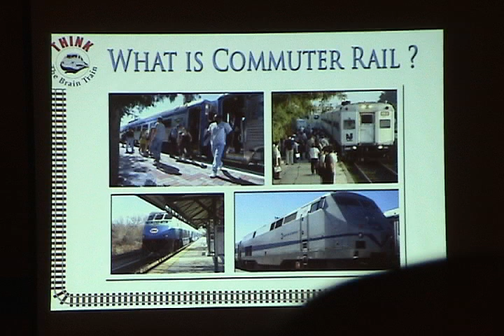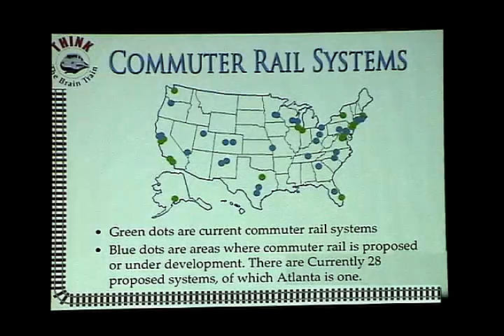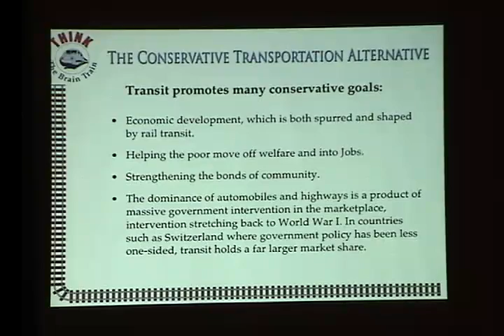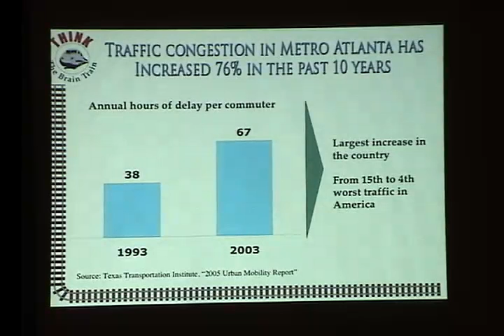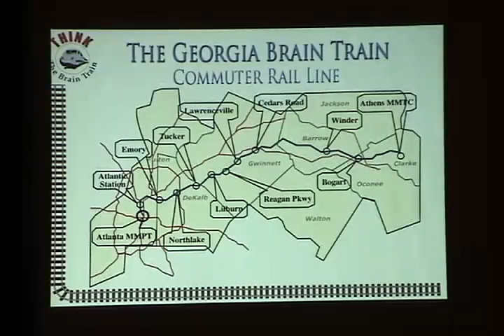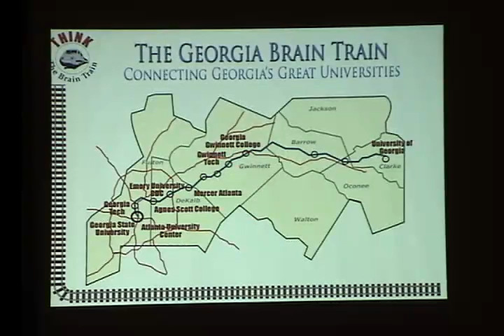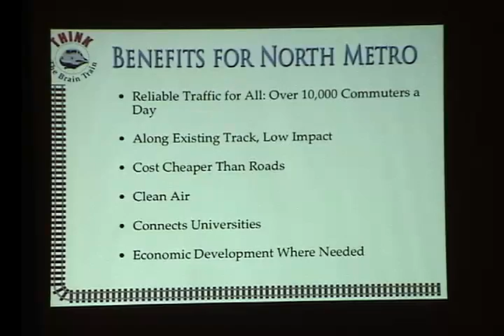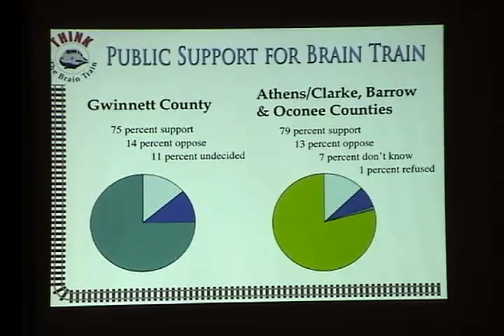2006 S1 12 Moreberger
Discussion on Atlanta's Future - Emory Morsberger (Brain Train commuter rail)